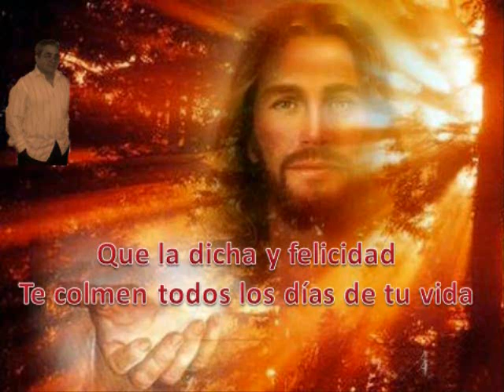Sin Reservas Dios Pista